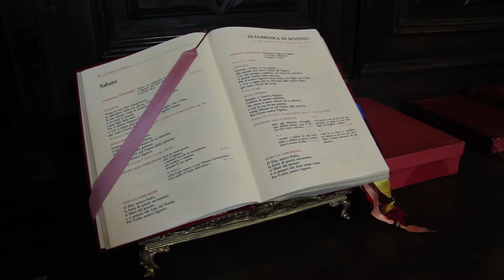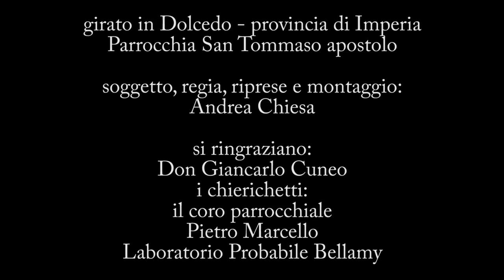Sacerdos in Aeternum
Don Giancarlo, parroco in un piccolo paese della Liguria sospeso tra il mare ed i monti, celebra la "messa di una volta" ossia il rito secondo il vetus ordo, fedele alle tradizioni più antiche della chiesa. Le sue parole ci raccontano della vita di un "prete di campagna", riflessioni sul sacerdozio, la messa in latino, il suo percorso personale di fede; pensieri che si ascoltano tra il suono sempre presente del torrente che attraversa il paese e i rintocchi delle campane tra gli olivi nel malinconico inverno ligure.